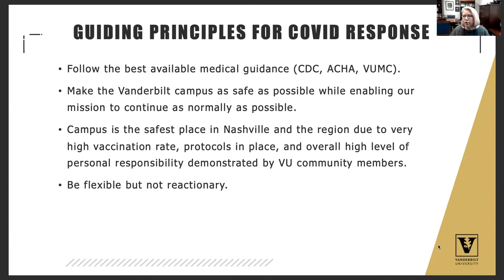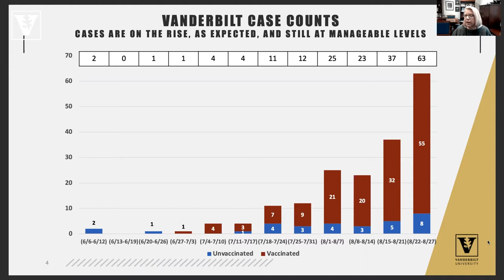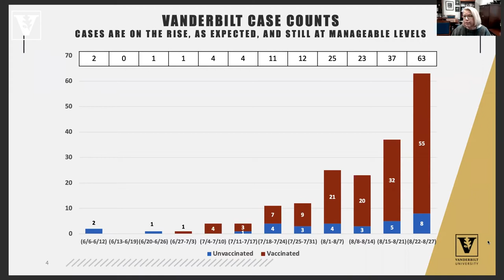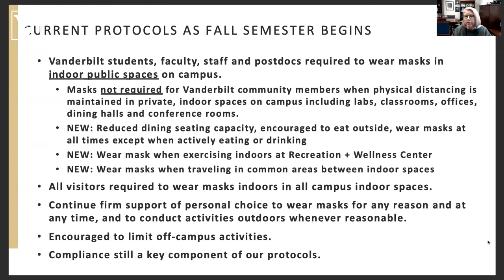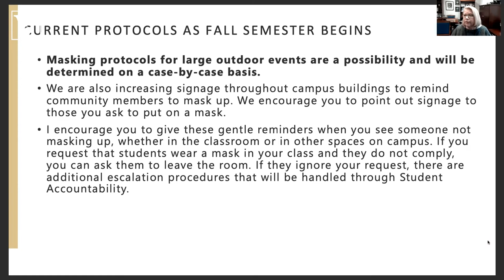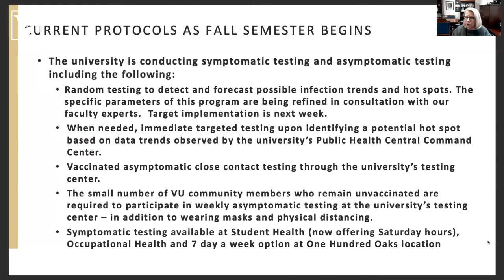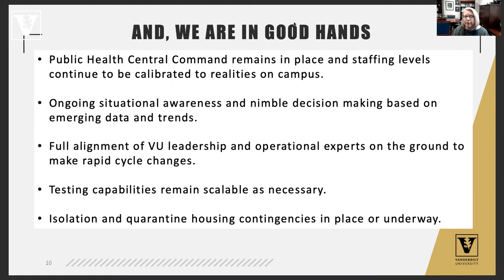Fall Faculty COVID-19 Town Hall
Chancellor Daniel Diermeier and Provost C. Cybele Raver hosted a virtual town hall for faculty focused on Vanderbilt’s health and safety protocols and an update from VUMC medical experts on the current COVID-19 landscape. Speakers included Dr. Jeffrey R. Balser, president and CEO, Vanderbilt University Medical Center, and dean of the School of Medicine, Vanderbilt University, Dr. William Schaffner, professor of preventative medicine, health policy and infectious diseases, Vanderbilt University Medical Center and Pam Jones, senior associate dean of the Vanderbilt University School of Nursing, clinical and community partnerships, and co-leader of Vanderbilt University’s Public Health Central Command Center.